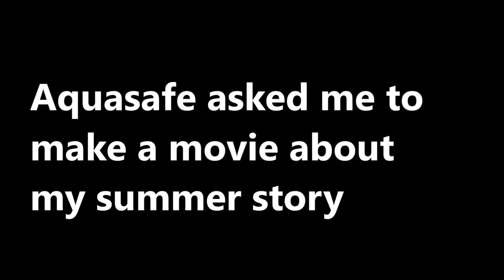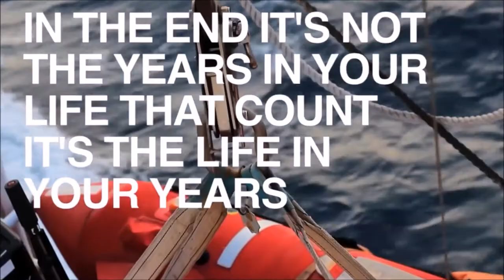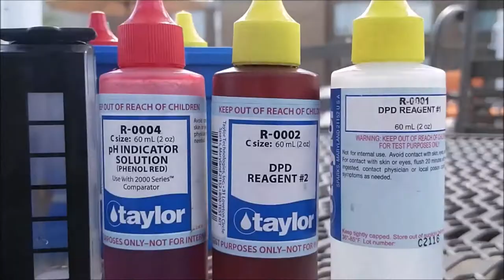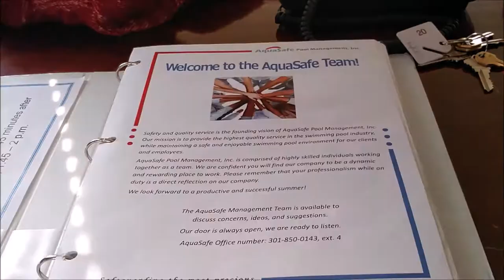My 2017 Summer Work and Travel USA with AquaSafe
Lifeguard Summer Work and Travel USA, Student from Ireland

Thank you, Killian, for submitting this amazing video!

*Become part of the greatest Lifeguarding Team! Join AquaSafe!!!*